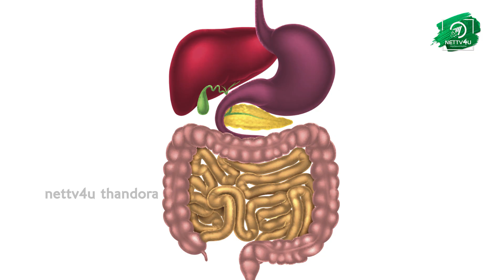சசிகலாவின் கணவர் நடராஜன் மரணம்! Sasikala Seeks Parole To Attend Natarajan Funeral! Natarajan Death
Late CM Jayalalithaa's aide Sasikala has been jailed after convicted in the DA case along with Ilavarasai and Sudhakaran. Recently, Sasikala came out on parole, to see her husband Natarajan, who was suffering from multiple organ malfunctions. Today at 1:35 am, Natarajan died at Chennai Global Hospitals. To attend her husband’s funeral, Sasikala had applied for 15 days parole. After getting the death certificate of Natarajan, her parole petition will be reviewed. Natarajan’s body will be taken to Thanjavur and Sasikala would be traveling through road from Bangalore to Thanjavur to do the last rites for her husband.

Welcome to the interesting world of cinema and political news! Nettv4u is one of the fast growing online media groups in India.

Thandora channel of Nettv4u will cover Tamil film industry.This channel understands your interest in cinema and brings before you the latest tinsel news in a brief manner. After all, we know that your interest is in brevity and endeavor to give you exactly the same in the form of tinsel and political news.

cinema. Be it latest celebrity news, interviews, gossips, biographies, photos etc., our proactive channel has everything related to the cinema world.